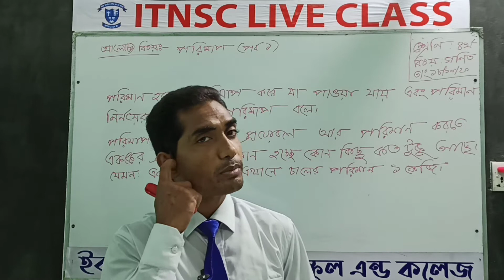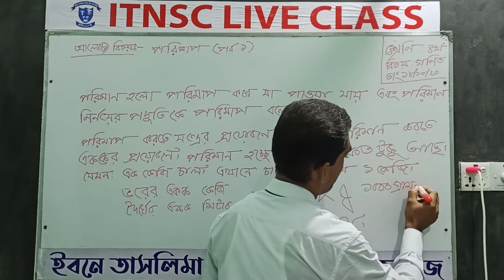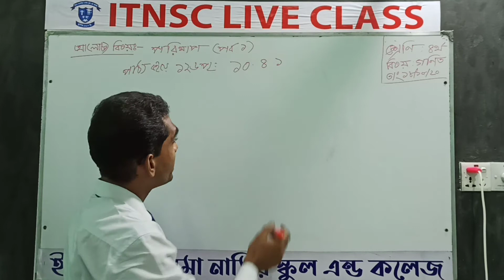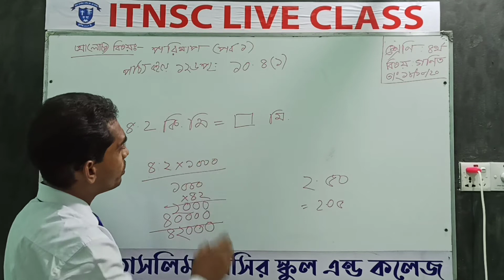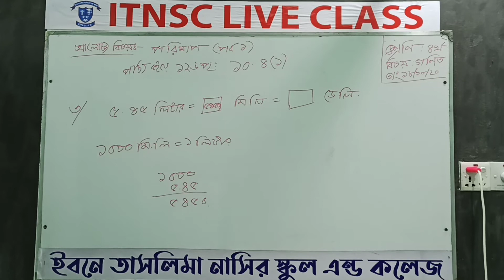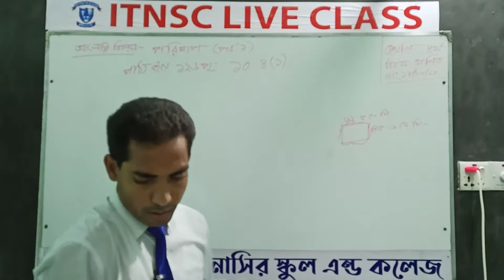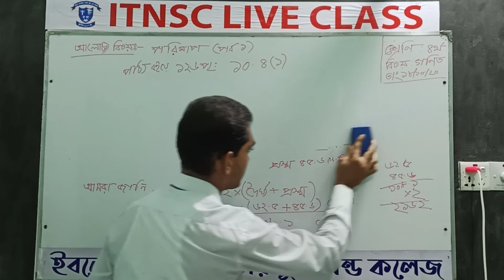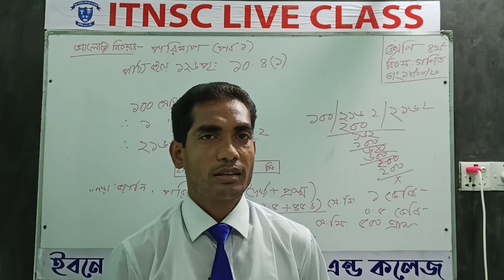৪র্থ শ্রেণি | প্রাথমিক গণিত | পরিমাপ | লেকচার ১